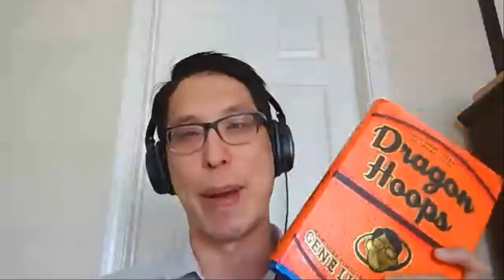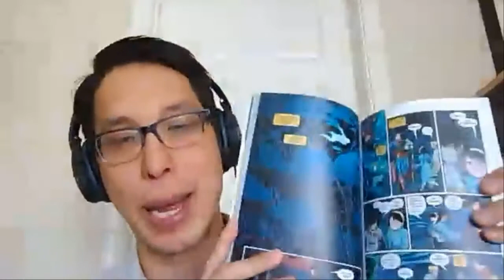Gene Luen Yang Live Q&A: 2020 National Book Festival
Gene Luen Yang answers questions from the virtual audience about his work at the 2020 Library of Congress National Book Festival.